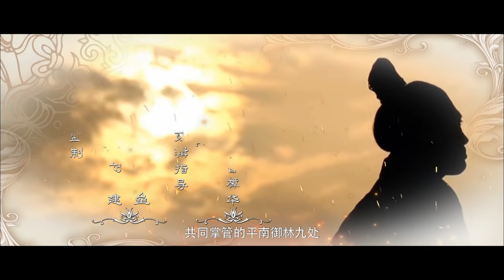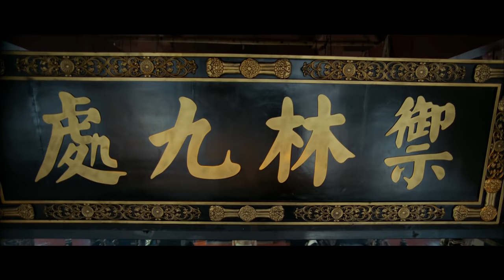《御林九处之百重杀》 | 古装动作电影 | 电视电影 Movie Series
剧情简介：
五代十国，连年征战，中原各国，为争夺霸主地位，战事不断。平南在诸国之中无论疆域或是国力，均最为弱小，却偏偏处于各国的交汇之地，平南皇帝高德行（许可 饰）与太子高一筹（李易霖 饰）共同掌管的平南御林九处为平南国专属的军政机构，英才汇聚，负责探听情报，巡查缉捕。近日来，各国战争刚刚平息，百姓格外珍惜这来之不易的祥和与安宁。然而，楚国称霸中原，拓展疆土的野心，却从未平息。江湖传言，以剑尊（王小伟 饰）为首的刺客组织又重出江湖，唯利是图、无恶不作，江湖中，人心惶惶、草木皆兵，有人把这个神秘的组织称之为百重杀。各霸一方的梁蜀楚吴四国之间再次被一股暗流推向了刀兵相向的境地。而四国之间一旦动武，这小小的平南国被夹在中间，必然万劫不复。平南王高德行思前想后，苦无良策，关键时刻，太子高一筹与左神策将军简问心（王思捷 饰），提出了建立千钧镇，调和四国的矛盾。刚刚因太子安全而特建的御林九处，初一履职，便面临周边强国的重重杀机。经强争巧辩，终于锉强敌立国威。